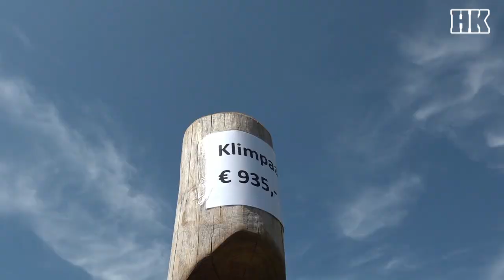Reportage Opening Koeteltuin MIddenmeer